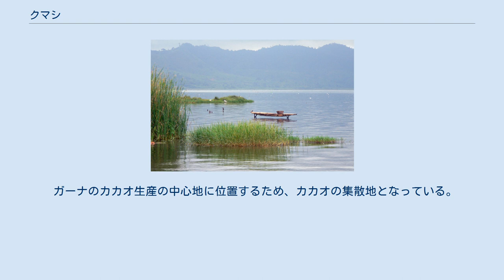クマシ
クマシ (Kumasi) は、ガーナの都市。
首都のアクラに次ぐ大都市で、アシャンティ州の州都である。
2013年の人口は約206.9万人。
17世紀から19世紀にかけてこの地方を支配したアシャンティ王国の古都でもある。
クマシは、ガーナの熱帯雨林地方に位置しており、「庭園都市」としてもよく知られている。
多彩で美しい植物が数多く生息しているのが、「庭園都市」と呼ばれる所以である。
 1695年、アシャンティ王国の首都として建設される。
交易の中心地として発展したが、イギリスとのアシャンティ戦争で戦災を受け、一時衰退する。
その後、アシャンティ地方がイギリス領となると、地域の中心として徐々に復興していった。
 1925年のクマシ 首都アクラの北西約200kmの内陸にある。
約30 km南東にボスムトゥイ湖がある。
 ボスムトゥイ湖 ケッペンの気候区分でサバナ気候に区分される。
 ガーナのカカオ生産の中心地に位置するため、カカオの集散地となっている。
また、周辺の金鉱も重要である。
工業では、金属加工、製材、家具製造などの小規模な工場が多い。
 首都のアクラとタコラディを結ぶ鉄道が通っている。